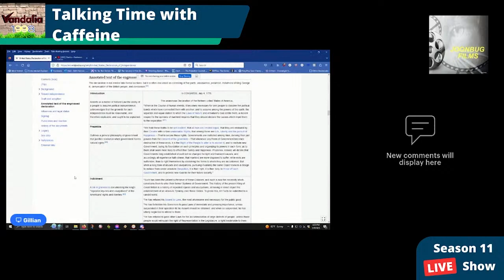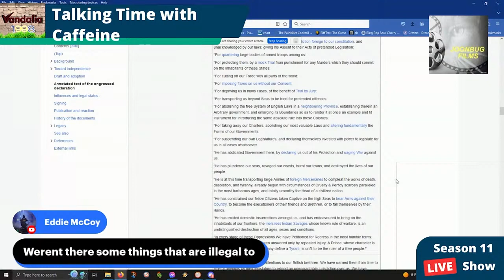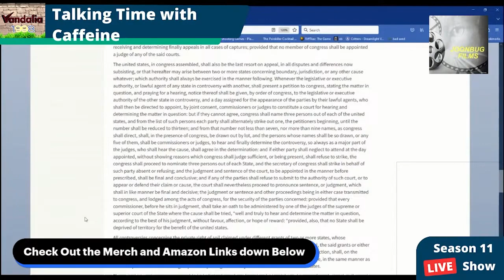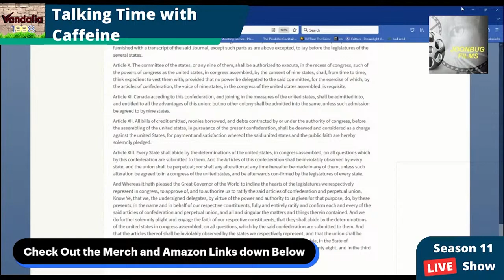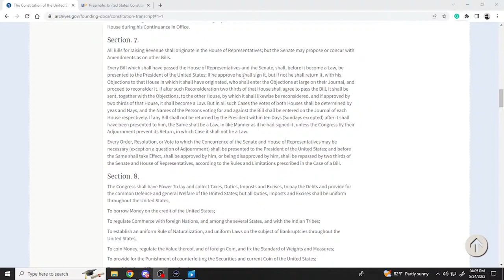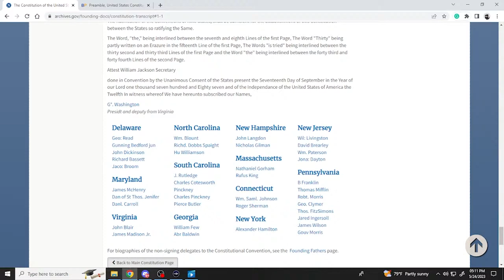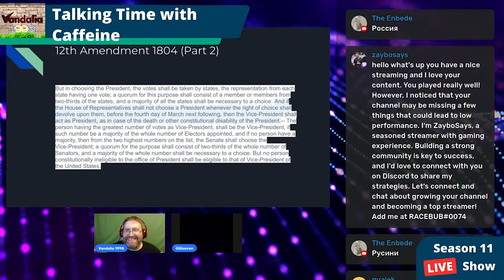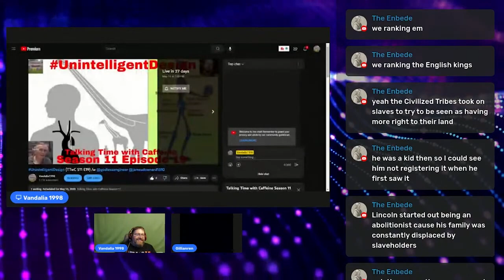United States Documents: The Movie (Unedited)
Gillian reviews the documents that go over early American history and development, including the Declaration of Independence, the Failed Articles of Confederation, the US Constitution, and all its Amendments.  As well as what they mean today

00:00:00 INTRO
00:00:53  United States Declaration of Independence
01:43:07 ARTICLES OF CONFEDERATION
01:52:07 ARTICLE I of AoC
01:53:24 ARTICLE II OF AoC
01:56:34 ARTICLE III OF AoC
02:00:40 ARTICLE IV OF AoC
02:11:41 ARTICLE V OF AoC
02:21:48 ARTICLE VI OF AoC
03:51:06 The Constitution of the United States
04:02:55 ARTICLE I: LEGISLATIVE
05:09:09 ARTICLE II: EXECUTIVE
05:27:33 ARTICLE III: JUDICIAL
05:41:00 ARTICLE IV
05:43:50 ARTICLE V
05:44:37 ARTICLE VI
05:49:06 ARTICLE VII
06:00:13 Amendments To The US Constitution
06:08:08 1st Amendment
06:31:07 2nd Amendment
06:40:35 3rd Amendment
06:42:18 4th Amendment
06:45:17 5th Amendment
06:48:43 6th Amendment
06:56:00 7th Amendment
06:57:14 8th Amendment
07:01:08 9th Amendment
07:02:03 10th Amendment
07:03:57 11th Amendment
07:05:47 12th Amendment
07:10:20 13th Amendment
07:16:15 15th Amendment
07:18:34 16th Amendment
07:21:35 17th Amendment
07:24:22 18th Amendment
07:29:38 19th Amendment
07:31:45 20th Amendment
07:39:09 21st Amendment
07:40:06 22nd Amendment
07:42:18 14th Amendment
07:46:35 23rd Amendment
07:50:55 24th Amendment
07:53:03 25th Amendment
07:57:32 26th Amendment
08:00:24 27th Amendment
08:18:39 OUTRO